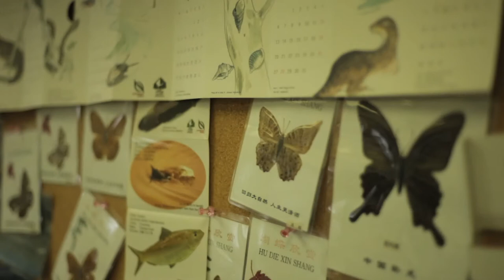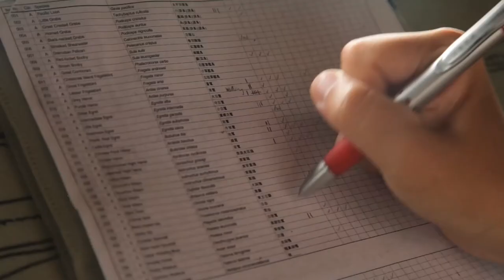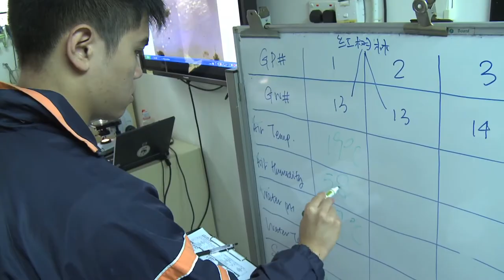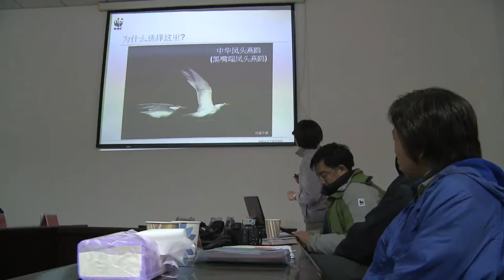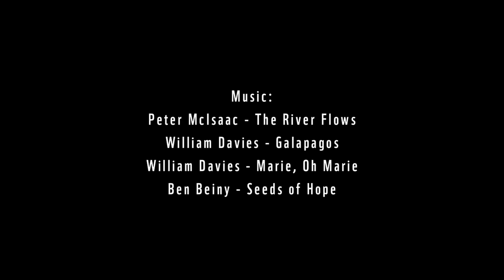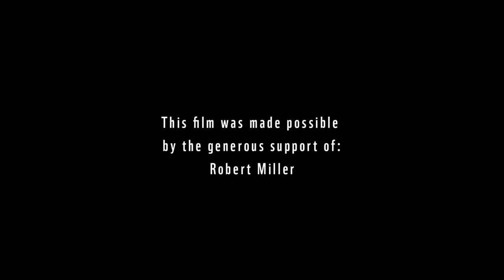WWF's Stories - Daily bits at Mai Po Nature Reserve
Mai Po Nature Reserve, a living heritage for a thousands of species
A blessed green land in Hong Kong, do you know the stories behind its beauty?